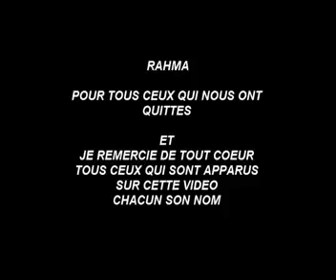tadrt iw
Musique Khoukhi Sid Ali